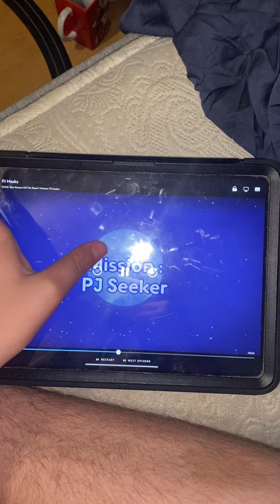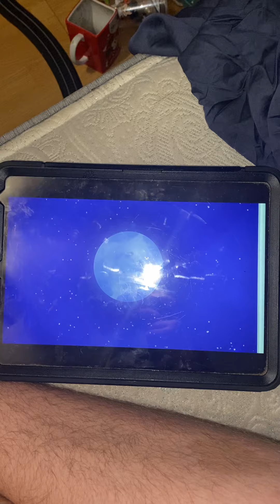It’s for mission airplane ✈️ on July 5 coming soon 🔜 probably